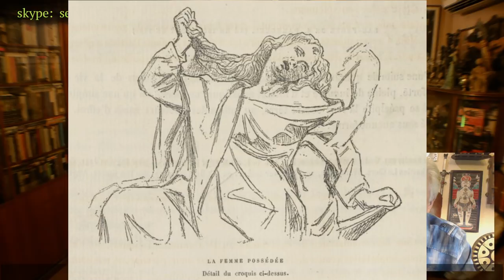Истерия и Мундиаль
Мундиаль, чемпионат мира – ажиотаж, толпы яркого народа, дикие крики, - любое яркое красочное зрелище дает истерическую конверцию, или истерический покров – под ними и под спортивными страстями мы скрываем, вытесняем, конвертируем накопившиеся личные и социальные проблемы. Футбол -  своеобразная имитация оргазма, а истерия для Фрейда, психологов – в основе своей сексуальная проблема. По сути мы стоим перед  делемой – либо мы учимся понимать себя и преодолевать вытеснения, либо мы ищем различные способы для этого самого вытеснения.
Суть истерического дискурса – по Фрейду – заключается в том, что нанесенная человеку психическая травма вытесняется и конвертируется (трансформируется) –  происходит «преобразование вниз» - травма преобразуется в некое подобие соматического симптома; -  истерия – великий симулянт решительно всех болезней. Происходит «истерическое замирание на месте» - лишь потому, что человек не способен сделать выбор между реальностью и собственными фантазиями, но у этого замирания есть некий текст – воспроизводимый симптом оказывается метафорой той травмы, того  психического состояния, которое переживает человек; однако эта травма не только часто бывает воображаемой, но и почти всегда оказывается таковой.
Поиск первоначальной травмы, травмирующей «сцены»  (первичная  сцена  - сцена  сексуального контакта между родителями)  Фрейд сравнивал с русскими матрешками спрятанными одна в другую – как бы не было никакой возможности свести эту сцену к реальному событию в жизни ребенка. Проводя самоанализ, Фрейд  гововорил о возможной естественной истерической стадии развития – нарциссической стадии в возрасте около 6 лет, - в этом возрасте человек обнаруживает в качестве сексуального объекта самого себя; этот возраст не случайно дошкольный – нельзя вступить в отношения с другими без хотя бы некоторого опыта любви к себе. Фрейд писал Брейеру, что занимаясь самоанализом,  обнаружил в онанизме присутствие  четырех «персон» - воображаемый он, идеальный объект – мечта, он – телесный, и телесный вариант «мечты». Собственно таким образом любовь к себе порождает, множит огромное количество воображаемых образов у дошкольника, а дальше все это возникает вместе со всеми воспоминаниями, в т.ч. воображаемыми травматическими сценами. И сегодня, во времена виртуальности – целых миров образов - с одной стороны,  и не заинтересованность культуры, образования в предметах,  которые должны формировать направленность чувствительности на реальность – литературы, физкультуры, музыки, - с другой стороны, - человек вместо формирования реальных отношений очень легко остается на нарциссической стадии взаимоотношений с реальностью и чувственностью.
Депрессии, неврозы, агорафобии, социофобии – это истерические переживания – переживания воображаемой травмы как реальности, и сами по себе – лишь способ истерического вытеснения собственной проблемы.  Вся культура – и «Общество спектакля» Ги Дебора, и «симулякры» Бодрийяра – с точки зрения слова «истерия» говорят о том, что все наше общество занято вытеснением реальных проблем, - культура сегодня в принципе носит истерический характер – она вытесняет человеческие проблемы потребностью в яркости переживаний; другим способом вытеснения является психотропное лечение.
Нам бы нужно задуматься об этих понятиях – истерия как невроз, как социальный дискурс, и как конверсия, и научиться какому-то другому преображению кроме истерического.

Александр Данилин - врач, психотерапевт, писатель и радиоведущий. Автор проекта "серебряные нити".